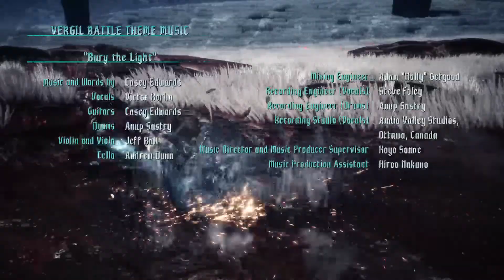Devil May Cry 5 Special Edition GamePlay